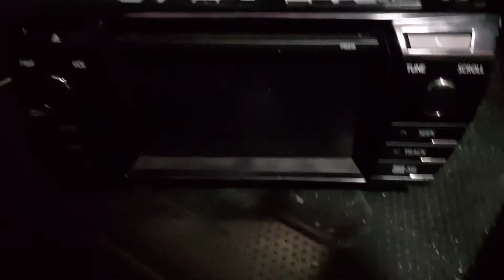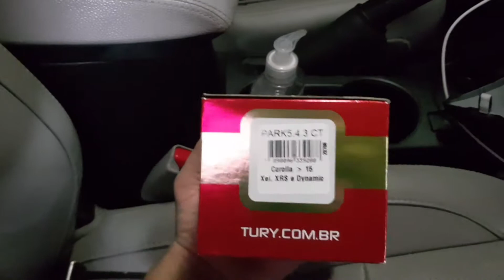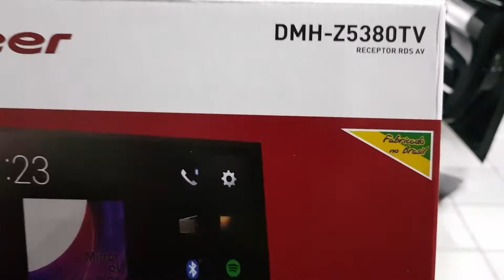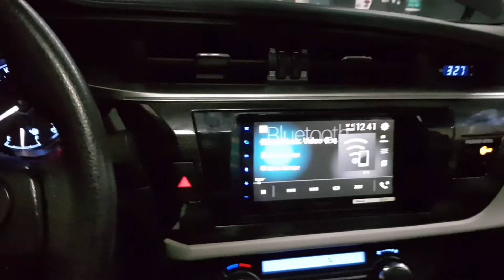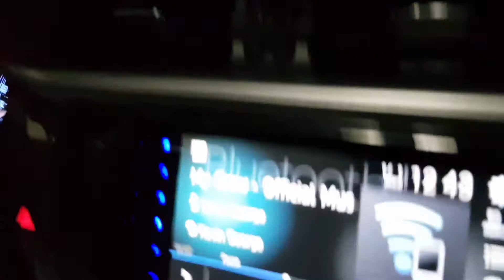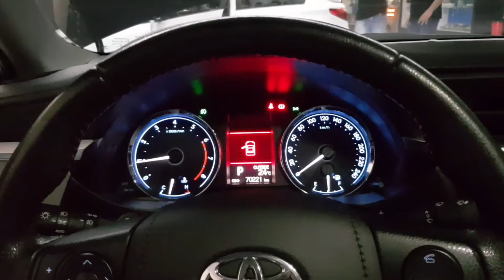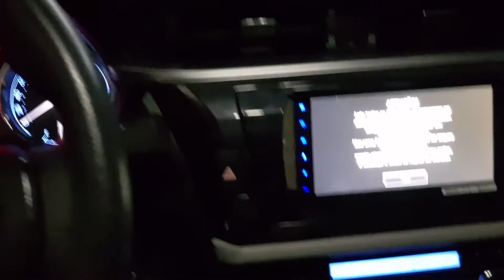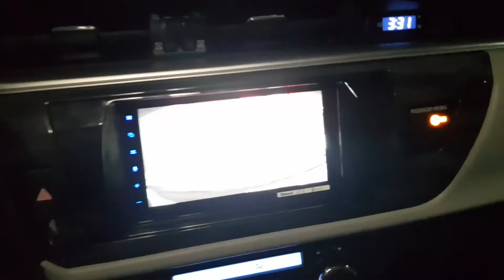Toyota Corolla/ Bravox Uxp 12" 550rms+ SD800.4